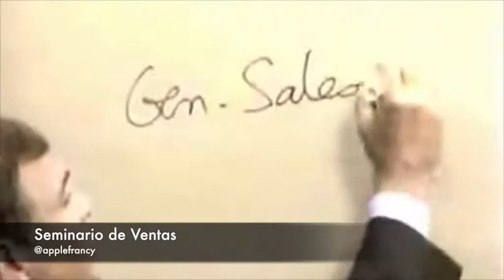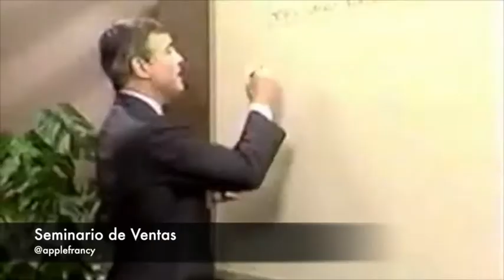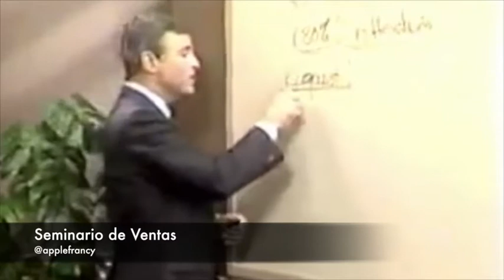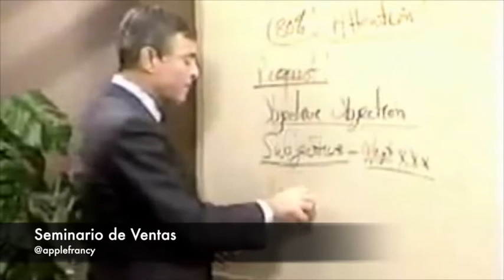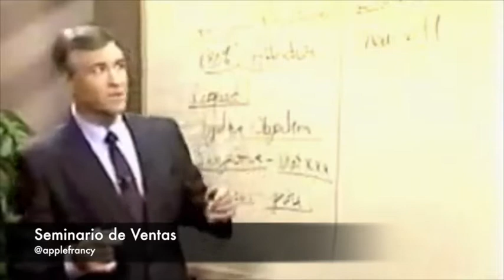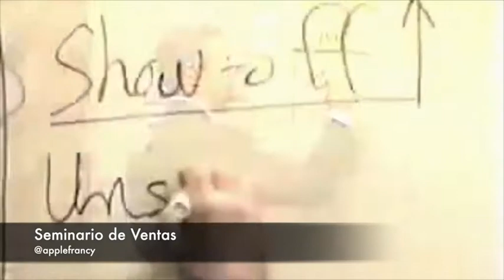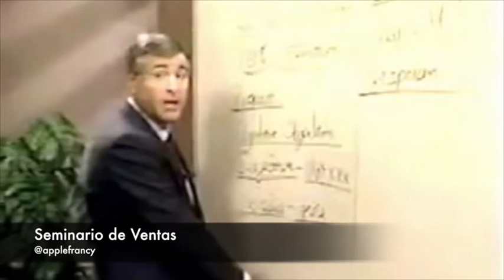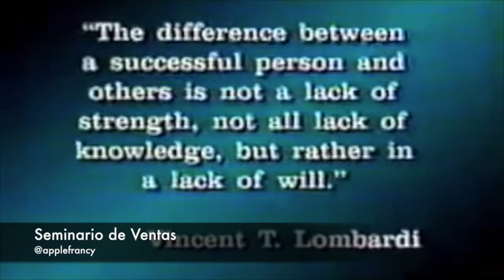20 Como reconocer los nuevos tipos de objeción SEMINARIO DE VENTAS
20 Como reconocer los nuevos tipos de objeción